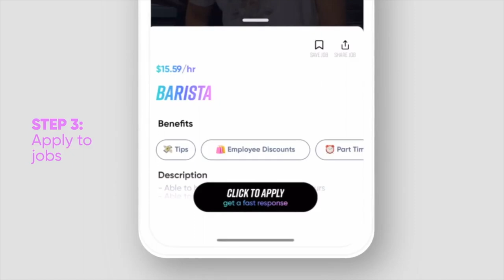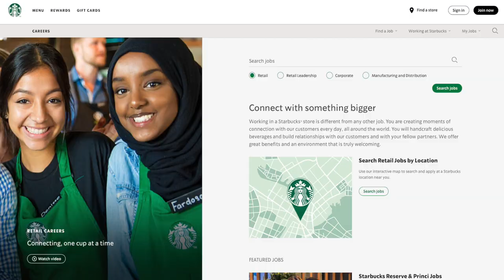WORKING AT STARBUCKS | INTERVIEW TIPS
Do you wanna work with Starbucks? If so, I’m here to share my tips and tricks on how to apply and what to expect!

If you’re in search of a new job, be sure to check out the app Heroes Jobs! Getting hired simplified!

To apply for a barista position with Starbucks visit the following

Tag along with me and my somewhat interesting life in todays video! I cannot wait to produce the next video for your entertainment and enjoyment.